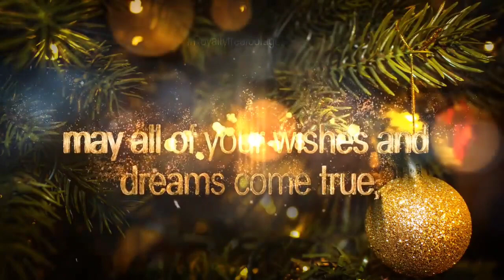Christmas whatsapp status|Christmas coming soon|Christmas status video2020